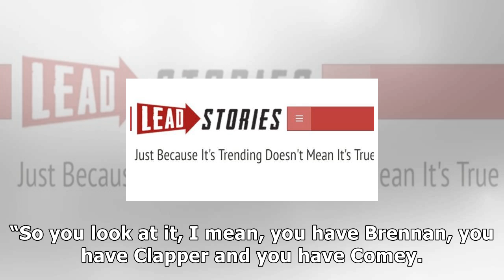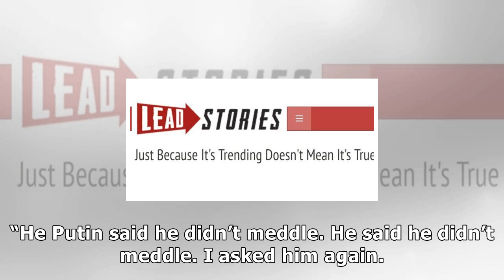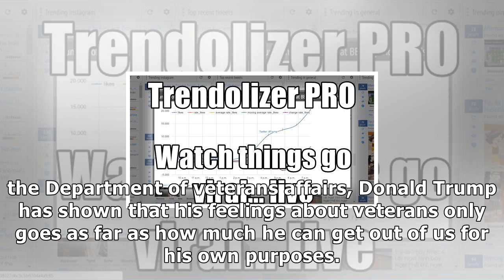APEC 2017 - On veterans day, trump viciously attacks a veteran — and praises a dictator